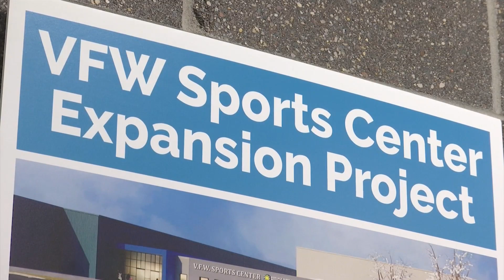Bismarck hockey rink expansion